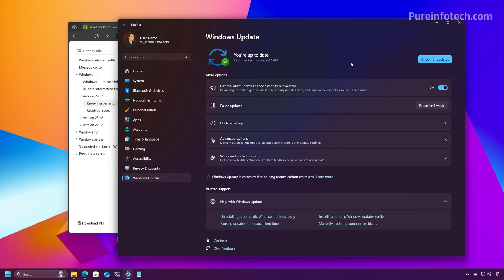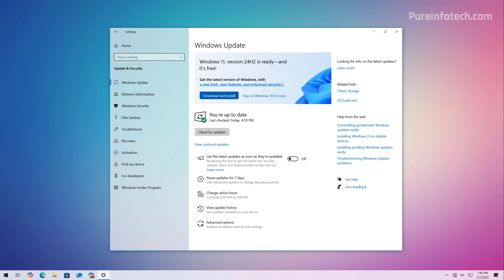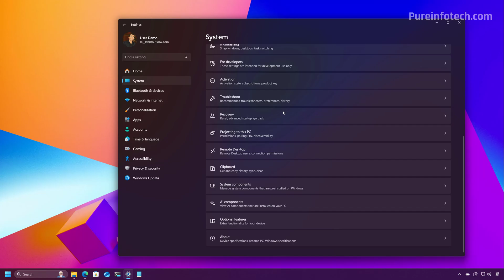Windows 11 24H2 is Now Fully Released – It'll Force Install on your PC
See ➡️ Windows 11 24H2 (2024 Update) is fully available starting May 2, 2025, for every computer that meets the minimum system and hardware requirements on all supported markets. The feature update will download and install automatically.

00:00 – Windows 11 24H2 fully available
00:57 – Force and manual install
02:09 – Update known issues
03:03 – Features gradual rollout continues
03:17 – Check if PC already has 24H2 installed
03:34 – Outro